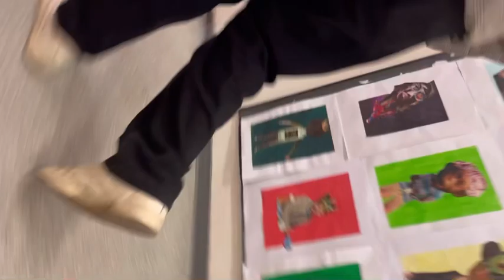German school ka inside view | parents meeting attend ki | new Pakistani 🇵🇰 couple ki Dawat ki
I am zareen
My YouTube channel is about my personal experience in Germany and is for entertaining purpose. The information provided is also my own ideas and experience
I hope you enjoy watching my vlog and please Do
# my daily routine in Germany # Germany mein meri daily life desi life in Germany # Germany mein meri desi lifestyle # Desi food
pakistanivlogger pakistanivlogs # Desi lifestyle dailyroutinevlog # busy working mom pakistanimomvlogs pakistanimom daily routine# morning to evening routine daily Vlogs # productive morning routine # morning 5am to evening routine dailyroutine pakistani mom with five kids indian # uk#usa